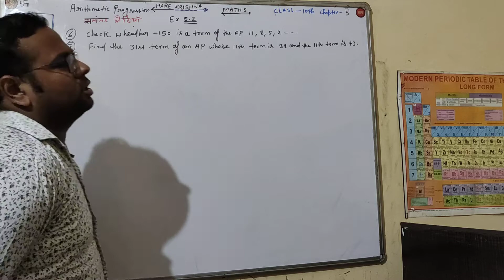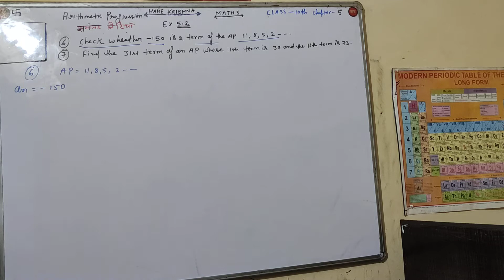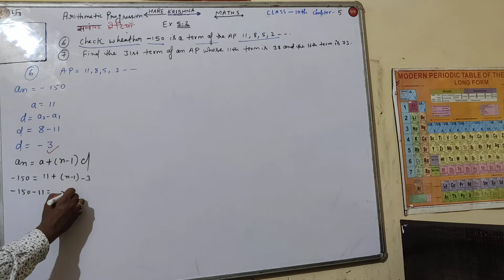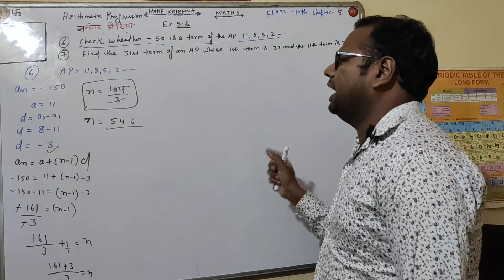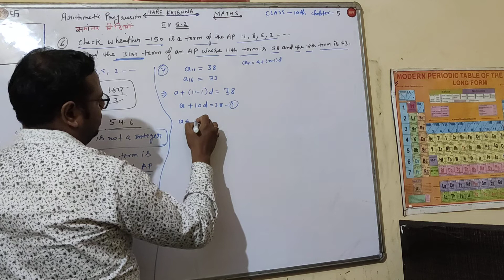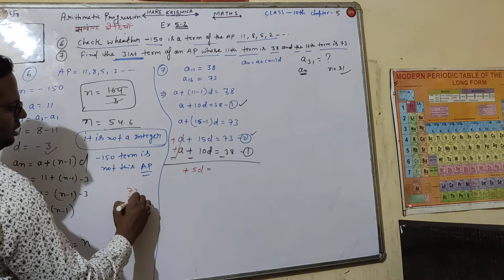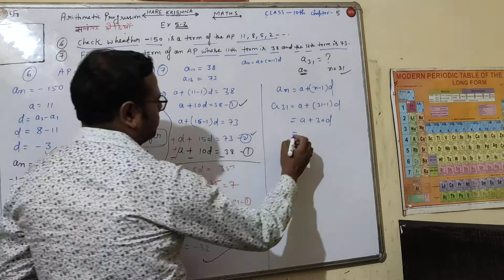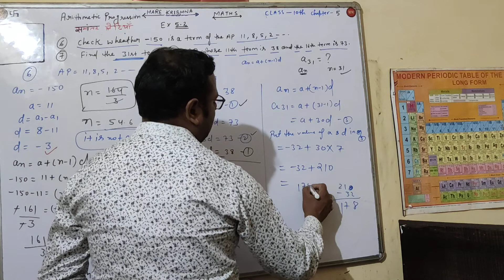Maths Class 10 Chapter 5 Ex.5.2 Que.(6,7)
Maths Class 10 Chapter 5 Arithmetic Progression Ex.5.2 Que.(6,7) Solution.

About this video arithmetic progression

Dear Students  is video main apko explain karna chahata hun ki how to build a materials of ARITHMETIC PROGRESSION  class 10th chapter 5 Question and solutions  with short trick to understand it easily. After watching this video ummeed hai aapko ye video pasand ayegi.